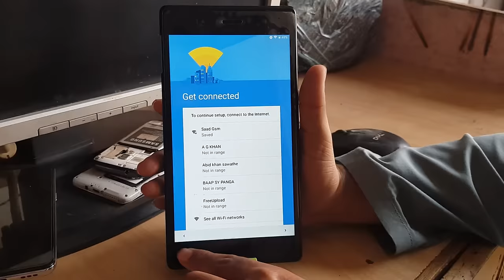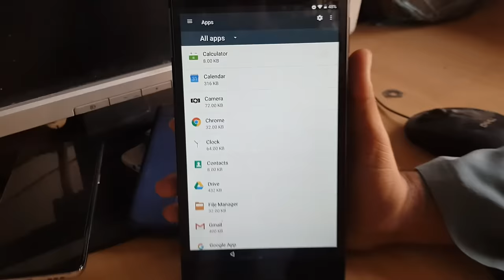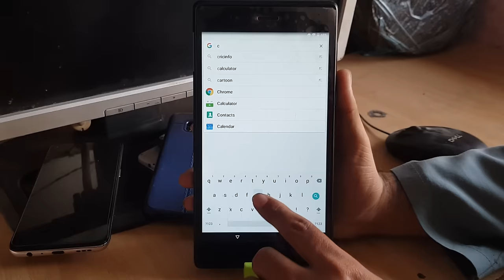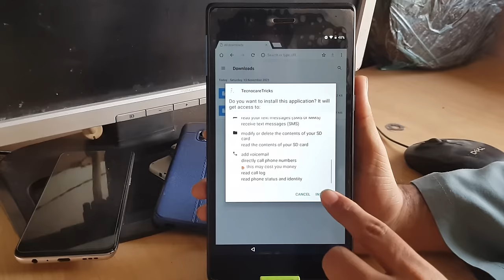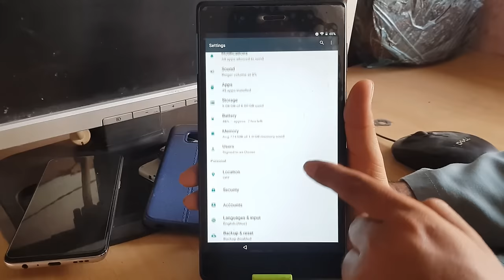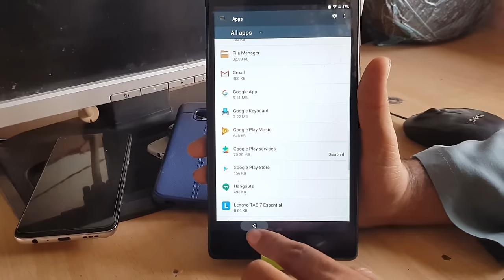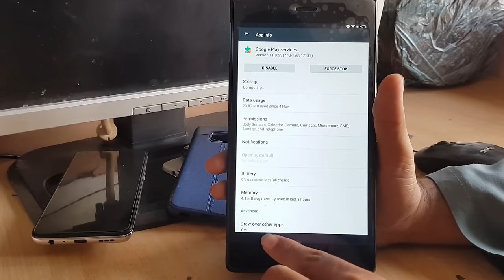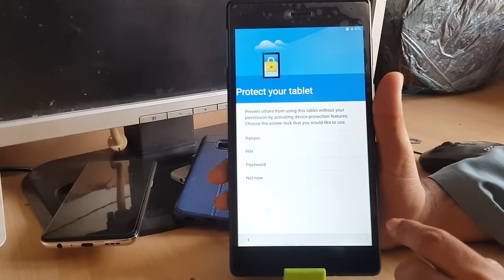Lenovo Tab 7 TB-7304F FRP/Google Lock Bypass Without PC | lenovo tb7304f frp